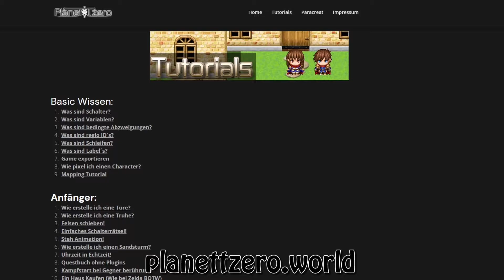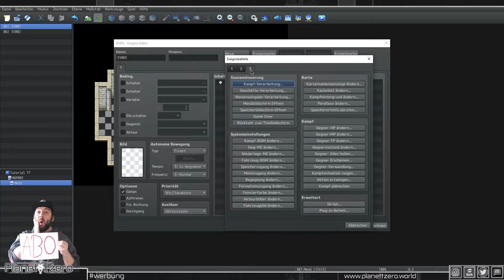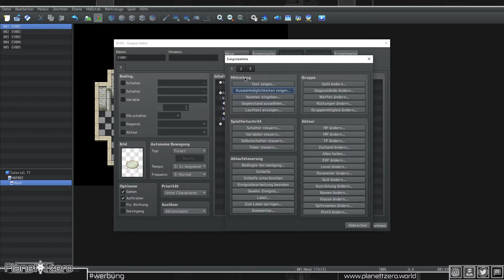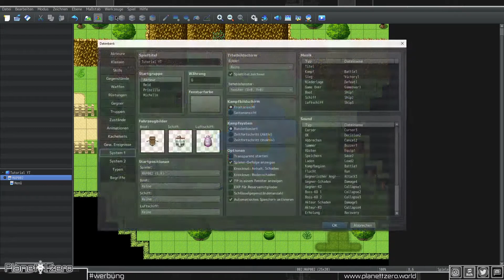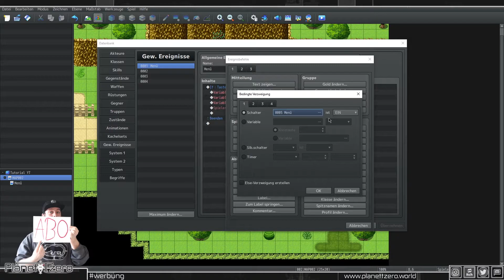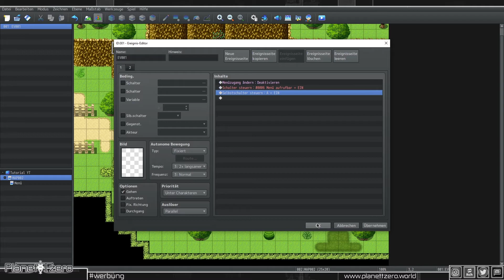Begehbares Menü (Terranigma) RPG Maker MZ MV Tutorial "Deutsch" Rookie #44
MV (Abrechen Taste aternative als Script)
(Input.isTriggered('cancel'))
-Itchio free
-Exklusive Videos
-Tutorial ressources
-Discord benefits

Heute erstellen wir ein Begehbares Menü wie aus dem Spiel Terranigma mit dem RPG maker MZ / MV viel Spaß dabei!

Zeitstempel: